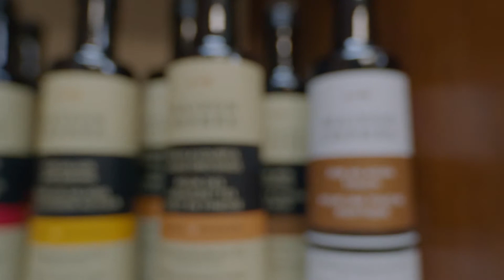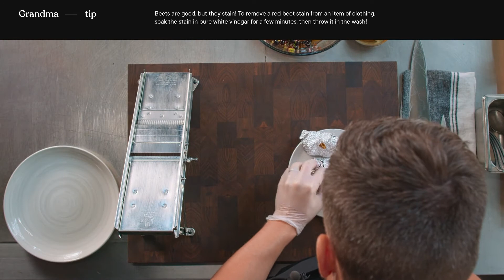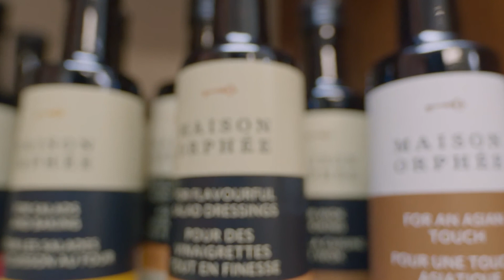Chef's class by Cook it - Arnaud Marchand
Canada’s greatest chefs share their knowledge while walking you through the preparation of a recipe in simple and fun virtual classes.

Receive everything you need at home and enjoy a local turnkey culinary experience. Whether you want to learn new cooking techniques or simply discover new and original meals, you’ll be sure to impress your future guests!

Steps:
0:00 - Intro
1:28 - Roasted beets carpaccio
6:40 - Make the sauce vierge
19:24 - Prepare the gnocchis
25:21 - Prepare and cook the chicken and the sauce
34:05 - Cook the oyster mushrooms
36:53 - Cook the gnocchis
36:52 - Crispy Apple Rosettes